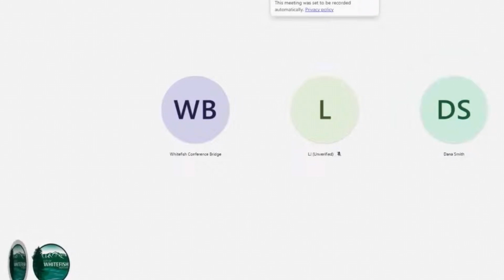STR Data… Asking for it at 6/17/2024 Council